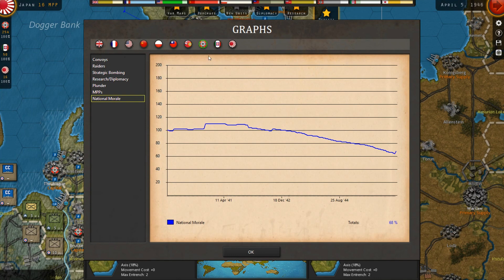73 Strategic Command World At War Death Throes of the Reich Pt 3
While the Reich is dying in Europe the Allies strike the Home Islands of Japan in Asia!